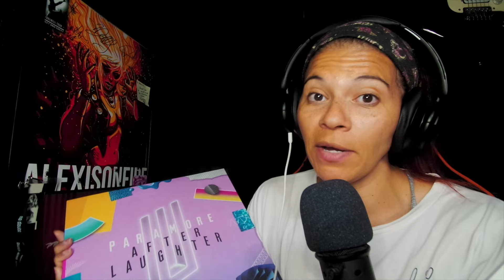Billie Eilish – WILDFLOWER (Live Performance from Amazon Music’s Songline) | Reaction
Listen to HIT ME HARD AND SOFT, the new album from Billie Eilish, out now